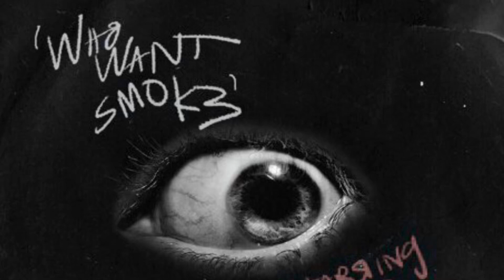Nardo Wick - [963hz] Who Want Smoke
Who Want Smoke by Nardo Wick [963 Hertz]

Elevated Music 432